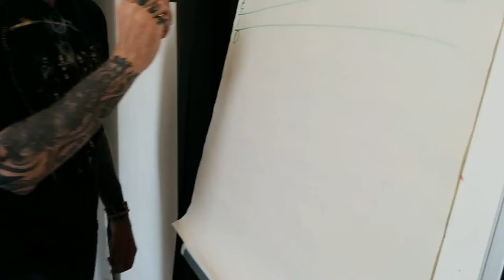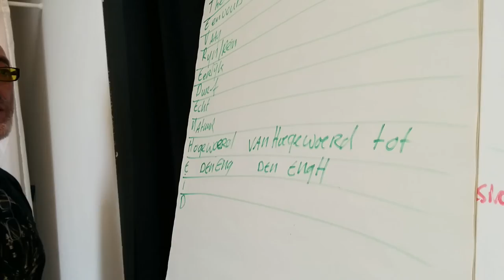gedachten lezen burenmarkt leidsche rijn: nog meer bewoners maken gedicht